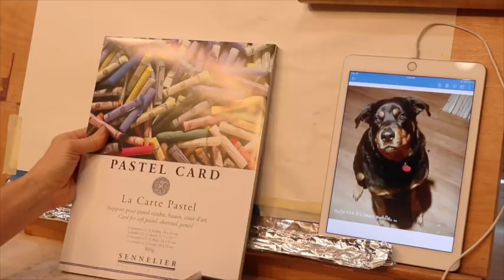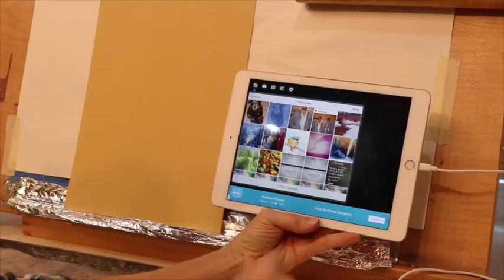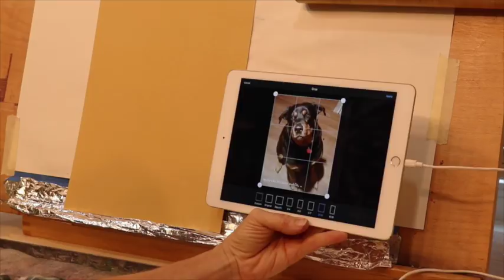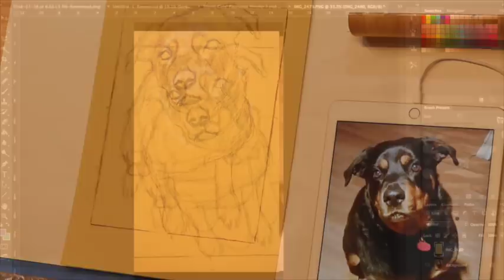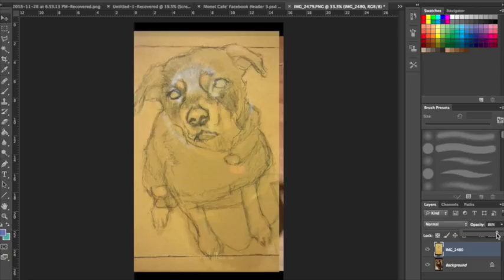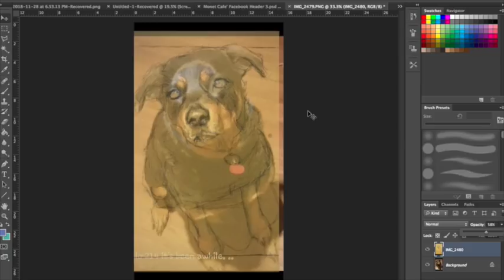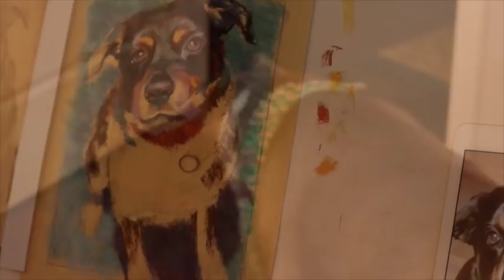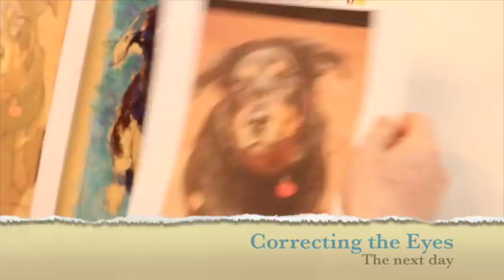Paint a Pet Portrait! With lots of tips and instruction!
Animal portraits can be tricky, but there are some tips and techniques that can help you to create a more accurate and pleasing portrait which I will share in this video.

▽ Monet Cafe' Artists Bracelets (from Etsy Store)👇